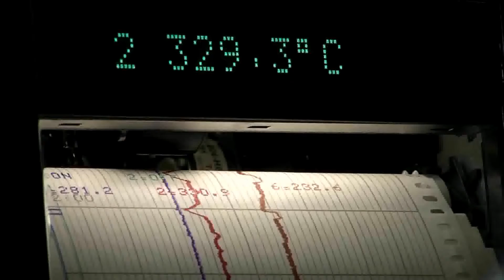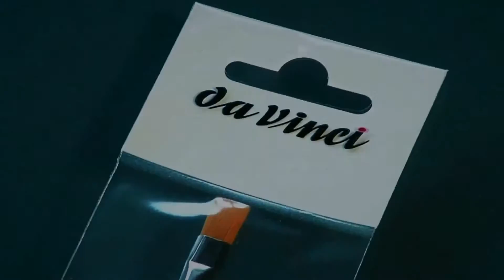Company STRUBL, plastic bags - cleanroom- packaging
Presentation of company STRUBL - plastic bags - cleanroom - packaging, Portrait Strubl Kunststoff Reinraum Verpackung